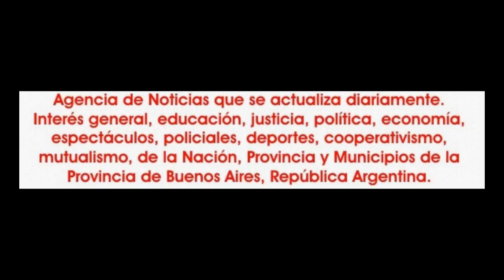2015-12-27. Levantate y danza. Aniela Bellydance. 09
2º muestra anual de la escuela Amani Zareen de José C. Paz, que dirige Rosana Coria en el club General Sarmiento en la ciudad de San Miguel. Domingo 27 de diciembre de 2015.
Locución y conducción: Néstor Velo González.
Actuación de Ariel Casas, Sergio Aguero; Majo y Maria;
Aniela Bellydance;
Ludmila Bellydance.
Alumnas de Amani Zareen;
Ballet Amani Zareen;
Fabián Ibañez y sus alumnos;
Cristina Lobo y Revolution Dance;
Mishaela Nazlí y su ballet.
Duo de Valentín Zapata y Amani Zarren;
Amira Mahaila;
Karen Valdez;
Duo Moira y Leilak.
Duo de Amani Zareen y Adrian Oscar Leguizamón.
Diseño gráfico: Roberto Coria.
Sonido e iluminación: D.J. Jhon.